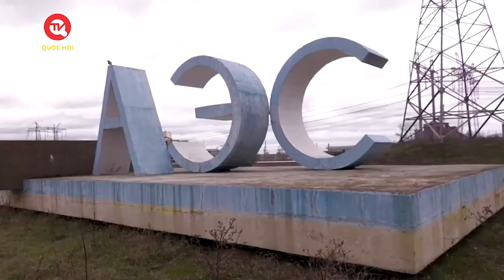Nga dồn quân đến Bakhmut, chặn tuyến tiếp viện huyết mạch của Ukraine| Truyền hình Quốc hội Việt Nam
Truyền hình Quốc hội Việt Nam | Ngày 27/4, người phát ngôn của quân đội Ukraine ở miền Đông Serhiy Cherevatyi cho biết, mục tiêu chính của Nga trong khu vực Bakhmut là cắt đứt các tuyến tiếp viện huyết mạch của Ukraine. Tuy nhiên, nhờ các cuộc phản công liên tục, Ukraine vẫn có thể tiếp viện và sơ tán những người bị thương.